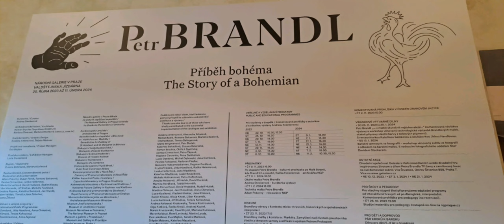2023 11 05 Petr Brandl